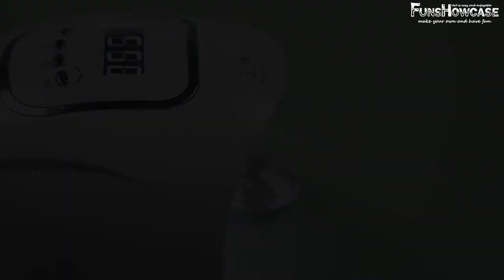🧝‍♀️How to Make Treant Treasure with Polymer Clay 🍀DIY Crafts Tutorial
👋Do you remember these greenman & greenwoman molds?
🌳We added them to decorate flower pot, hanging sign recently~
😍Hope it would break your mind to create more!!!
🥳Share your ideas with us!

💭Main materials used in this project:
☘️2340 Hot Gun